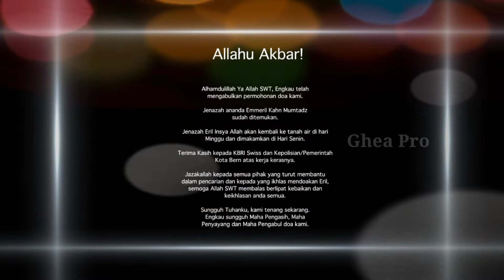Kronologi Ditemukannya Eril || Putra Ridwan Kamil yang Hanyut di Sungai Aare